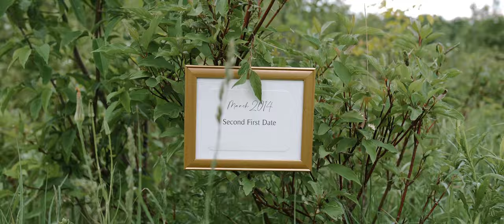You may kiss your Princess Bride || Kaycie & Steven's Micro Wedding Video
This wedding was one for the freaking books. It was intimate, meaningful, playful, and sentimental. Kaycie and Steven picked the date and executed their plan in just EIGHT days. With a family member falling ill they shifted their plans from getting married in the mountains in Banff to a forest in Meaford. Thankfully, they had a great team who executed their vision and helped them pull off the impossible. They found a stunning property on Airbnb and flew their family in from Western Canada within a couple of days. It was a huge task to plan such an incredible wedding in such a short time, but everyone looked at each other at the end of the day and agreed that it was absolutely perfect.

Now for a bit of insight into this awesome couple…

The first time Steven and Kaycie saw each other it was late on a Saturday night in December 2011 at Boston Pizza. Kaycie went in to see her friend Caitie, where Steven asks Caitie "Who is your friend? She is so beautiful, I think I love her. I am going to marry her." When Kaycie later heard this recounted by Caitie, she thought "Weirdo. but he's kind of cute."

Almost exactly one year later, fate had it that they were at the same Christmas Party and hit it off. After a little bit of flirting, Steven asks Kaycie for her number (over Facebook the next day). After a few weeks of texting and watching the Grinch together from afar - they planned a Tuesday night movie date. They never made it to the movie, but instead spent the evening taking MUCH too long to pick out a pinot noir, and enjoying a few glasses while sharing stories and favourite songs. It was only the beginning.

While the timing wasn't great, Kaycie had a one-way ticket to Australia booked for a month after their first date, they kept in touch. Upon her return a year later, Kaycie called Steven to grab a coffee and they picked right back up. In April 2014 after some time of going back and forth between Kelowna and Kamloops to see each other, Kaycie asks Steven "Have you thought about us dating? It doesn't mean we have to get married or anything..."

Just over a year into dating, they took the plunge and moved in together. Here they bought their first couch together, learnt how Steven likes his underwear folded a specific way, and found a home for Kaycie's slightly hoard-ish collection of books. They shared lots of laughs and evenings spent BBQing and playing darts in the backyard.

In late 2016, they had the opportunity to move out to Collingwood, Ontario. Steven was to begin taking over his stepfather's company and it was an opportunity they just couldn't say no to. They bought their first home together, welcomed the ever so dramatic Tucker into the family, argued over duvet covers, made lifelong friends, and established the beginning of their roots.

The team:
Videography:
Bonsai Creative @bonsai.creative

Photography:
JD Photography @juliedbaxter

Wedding planner/Coordinator:
Amanda Jerome Events

Florist:
Art in Bloem

Makeup Artist:
Theresa Sjodin

Attire and Jewelry:
Dress - purchased at Ferre Sposa (@ferresposa), designer is Paloma Blana (@palomablancabridal)
Suit - Holt Renfrew custom Zenga
DC Taylors Jewelers (@d.ctaylors)

Catering:
Bryan Cook (@bryancook57) and Frances Harnisch (@francesharnisch)